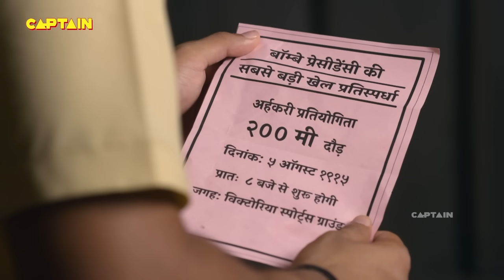साई के चमत्कार - (SAI CHAMATKAR) शिरडी के साईं बाबा